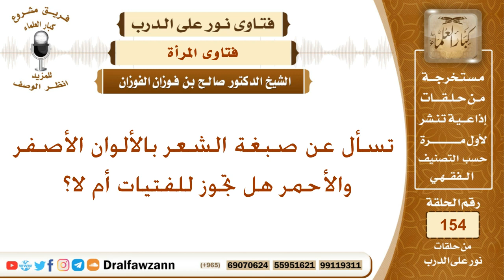تسأل عن صبغة الشعر بالألوان الأصفر والأحمر هل تجوز للفتيات أم لا؟ الشيخ صالح بن فوزان الفوزان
نص السؤال:
تسأل عن صبغة الشعر بالألوان الأصفر والأحمر هل تجوز للفتيات أم لا؟
السيرة الذاتية :
للاشتراك في قناة الشيخ صالح الفوزان

رئيس الفريق
لمشروع كبار العلماء